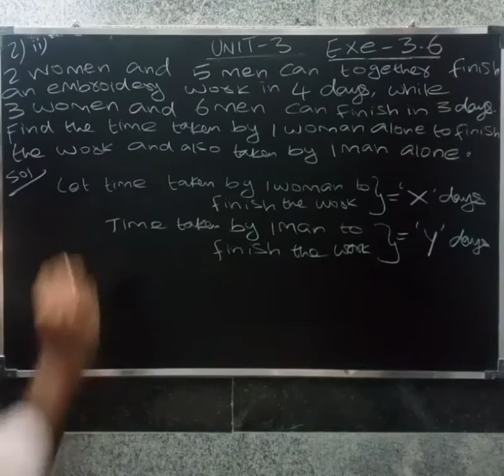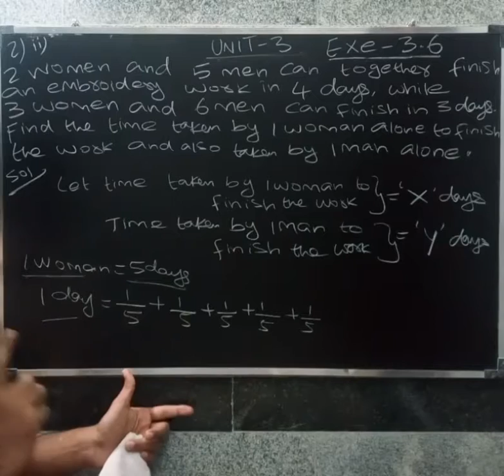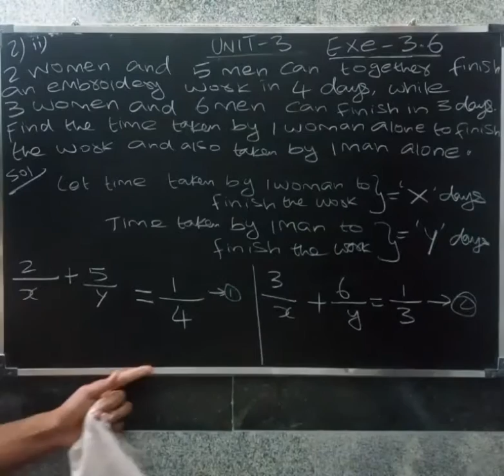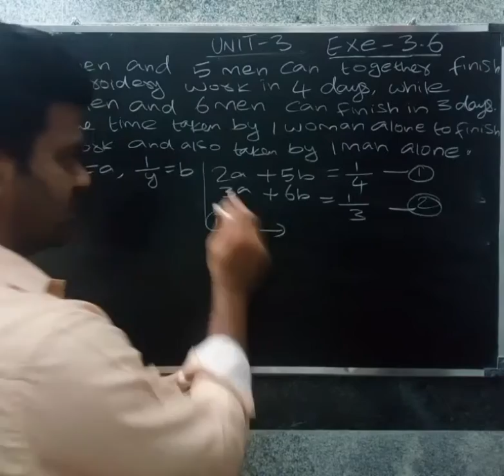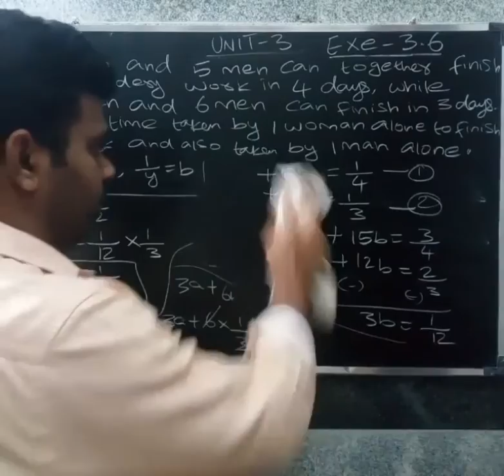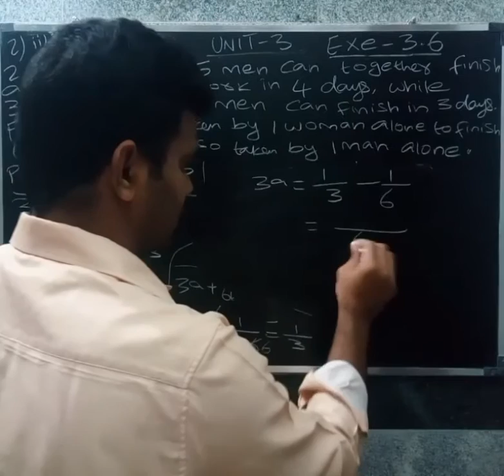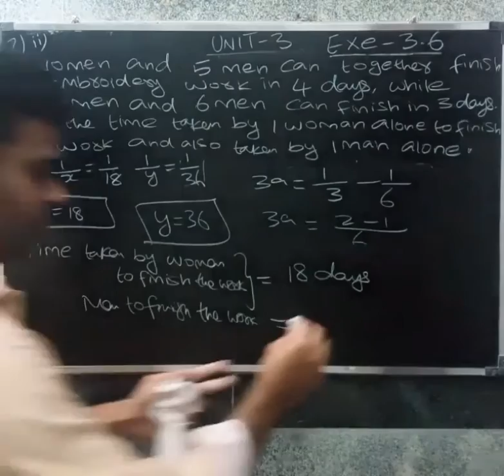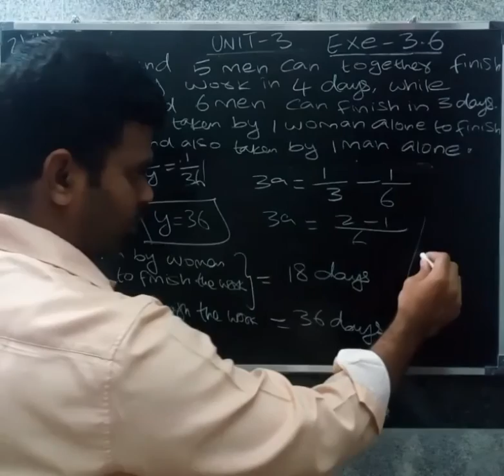cbse class 10 maths pair of linear equations in two variables exercise 3.6 q2 in tamil